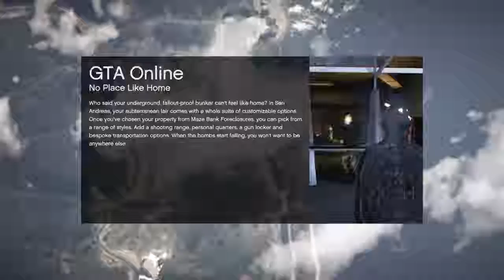GTA 5: First Funny Moments as a Noob